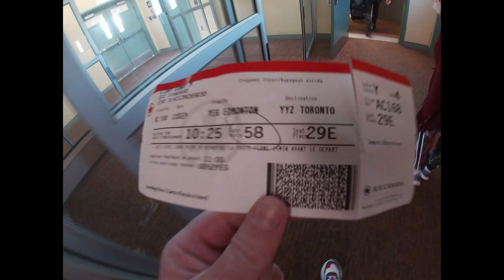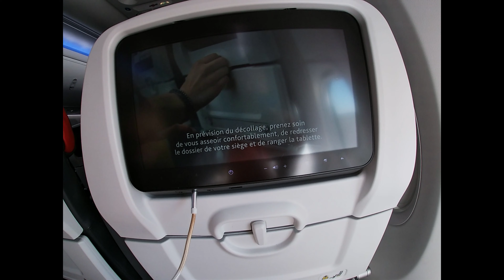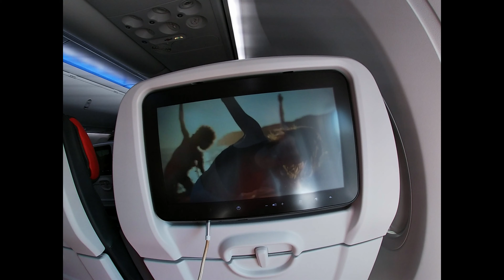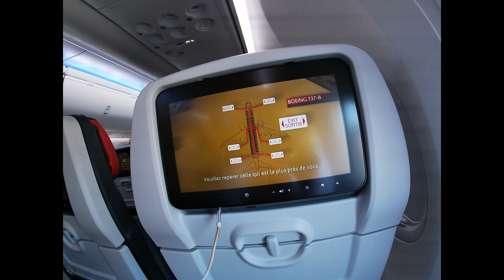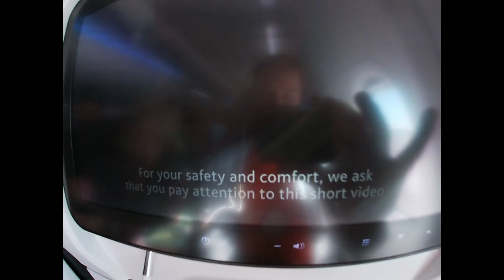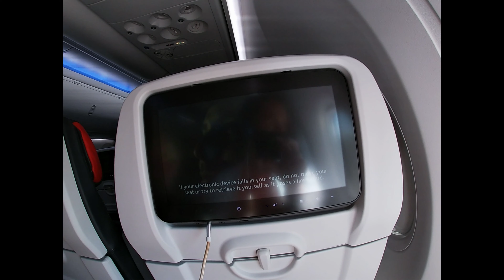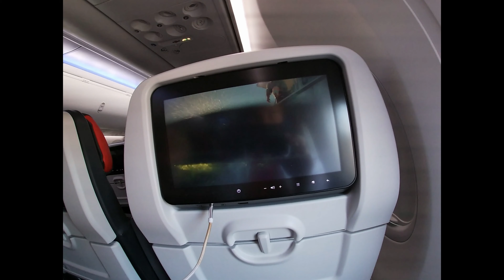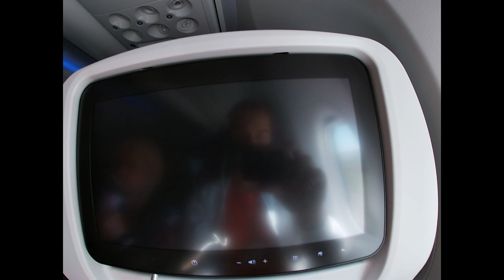Trip Report YEG to YHZ September 13th 2021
sorry abut no take off and landing my camera had a glitch and did not record it sorry abut that